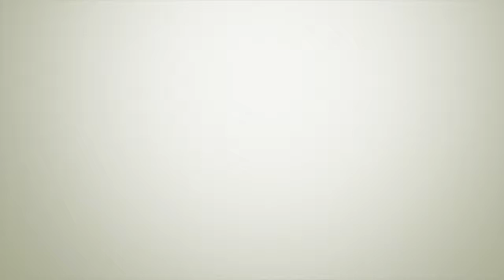BEST OF RomanAtwood PRANKS!! 2016 +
LOL!

● All the YouTube income of this video will go to the originial content creator so Roman Atwood.
● I am not getting a single penny from this video, so all the income will go to RA.
● I just made this video for fun took some of his clips and compiled them and uploaded to YouTube.
● Since everyone is saying "You posted more black people reactions" I didn't, I just picked the footage randomly and I am no trying to grow a racist debate in this video.
● So everyone chill and enjoy the video, If you like it then Press the Like button and if you don't I would be happy even if you press the Dislike button. RomanSoldier !!

Compilation of the best RomanAtwood pranks.

CUTS.
OUR NEW HOUSE SURPRISE!!
BIG UPDATE FOR US!!
Car Crash Prank!!
SPRAYING SKUNK PRANK!!